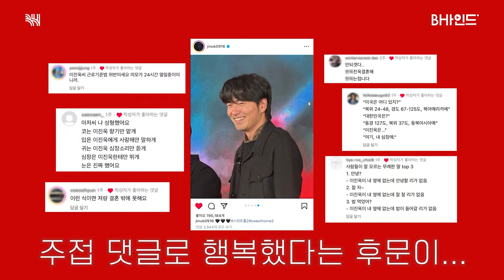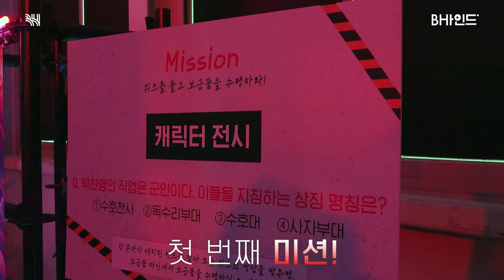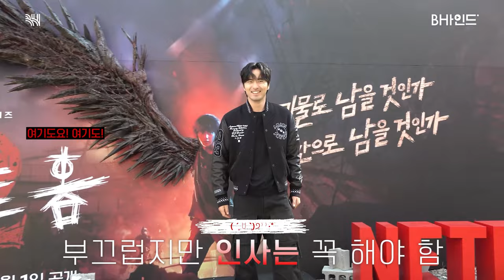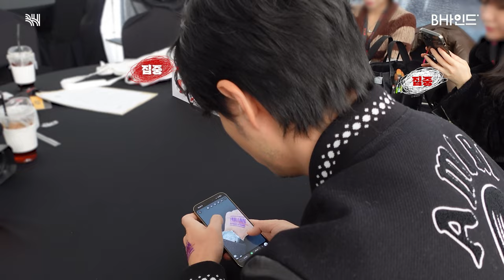(SUB)[BHIND] 셀프캠이 있었는데요? 없어졌습니다｜이진욱의 스위트홈🏠 셀프캠 도전기📸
[BHIND] 셀프캠이 있었는데요? 없어졌습니다｜이진욱의 스위트홈🏠 셀프캠 도전기📸

진욱이가 셀프캠 들고 갔던 그날
진욱이가 사진 폭풍 업로드했던 그날
상욱이가 진욱이인척하고 안전캠프 갔던 그날~🎵

💬셀프캠 있어요?
🐝아니요 없어요.
💬아 있었는데?
🐝아뇨 없어요 그냥.

셀프캠이 없어진 그날이 궁금하다면?
비하인드 영상에서 확인하세요✅

[BHIND] I thought there was a self cam footage? Never mind, it's gone｜Lee Jinuk's Sweet Home🏠 Trying to shoot with a self cam📸

The day Jinuk took the self cam
The day Jinuk uploaded a whole lot of pictures
The day Sangwook pretended to be Jinuk and went to the safe camp🎵

💬Do you have a self cam footage?
🐝No, we don't.
💬But you had it, right?
🐝No, we just don't have it.

Do you want to know what happened on the day the self cam footage disappeared?
Find out in the behind-the-scenes video✅